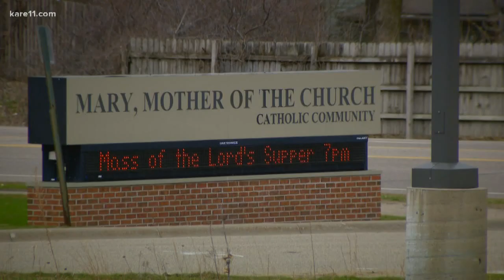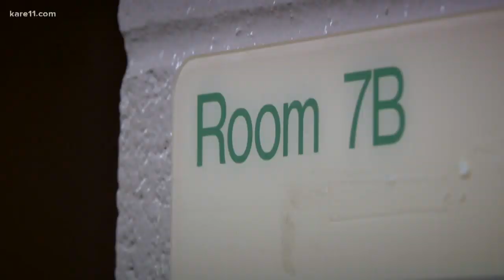Matt Birk challenges how we look at school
School is more than test taking, memorizing and regurgitation. Former Minnesota Vikings player Matt Birk saw that and made plans to help all students succeed in the classroom and in the real world.